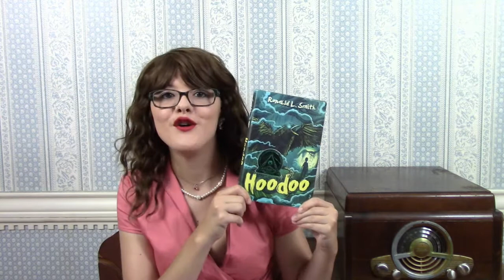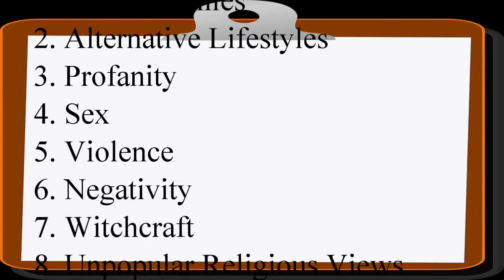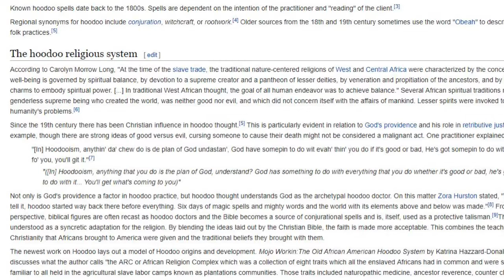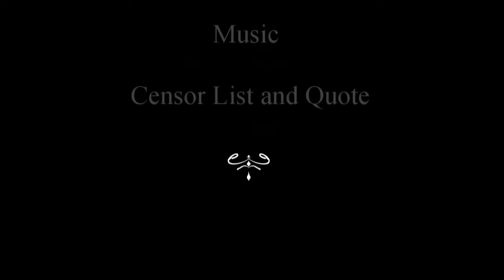Censor Sensibility: Hoodoo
A bibliophile reviews Ronald Smith's Hoodoo and decides whether the censors have a point.